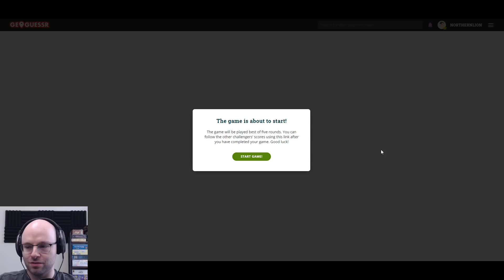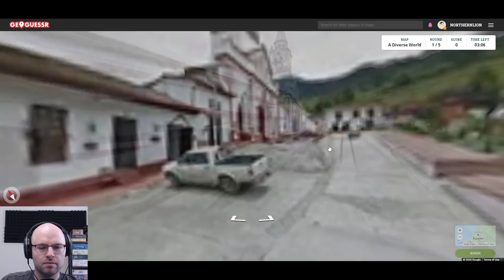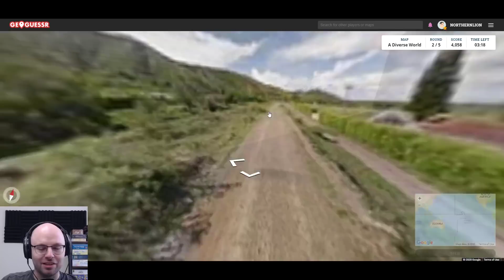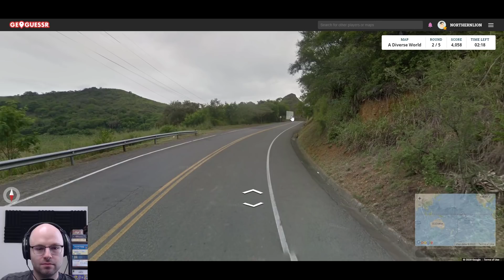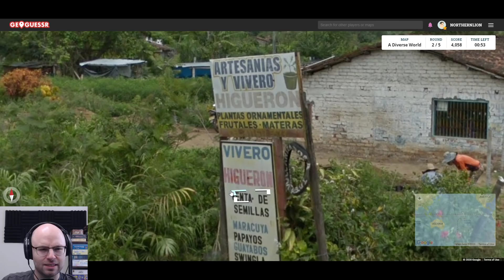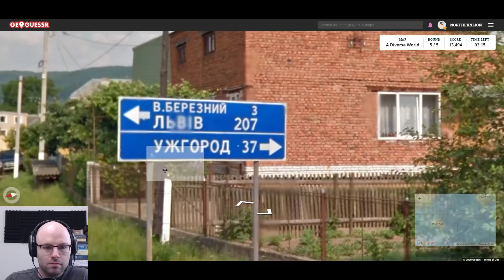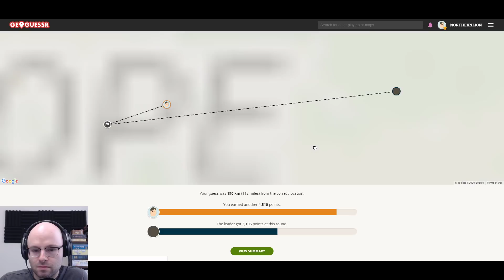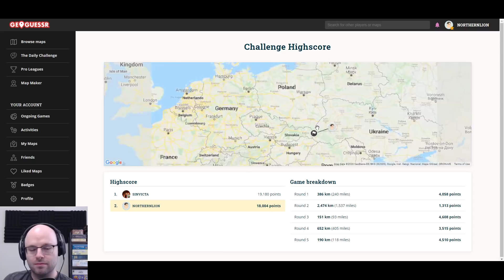Geoguessr with Sinvicta - Episode 124 [The Double Dip]